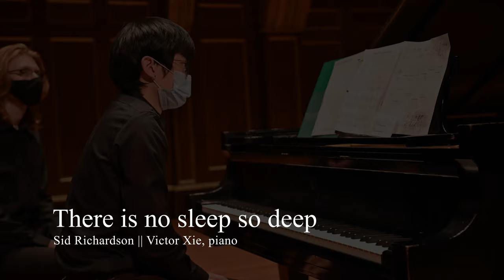There is no sleep so deep - Sid Richardson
Performed by Victor Xie. Recorded in Jordan Hall at New England Conservatory of Music on April 26, 2021.